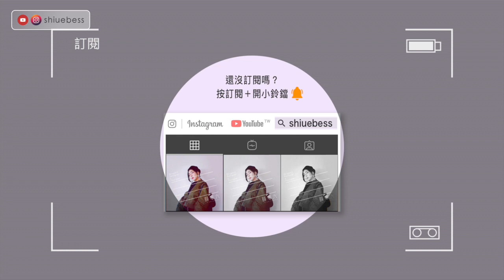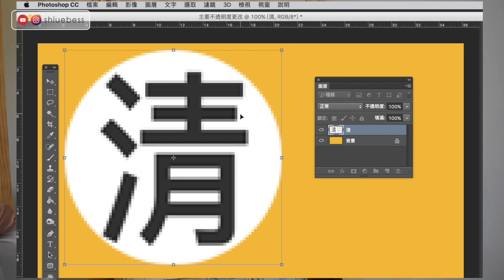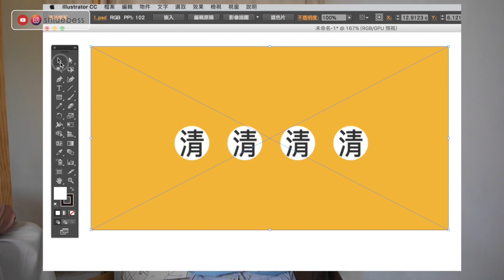大圖輸出後文字出現毛邊？馬賽克？ 點陣和向量的小知識🙋 老師沒教的事｜薛零六Bess Shiue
設計大圖，印刷後的成品文字有毛邊？馬賽克？問題出在哪？
影片都有提供字幕，記得開啟

謝謝你們：）